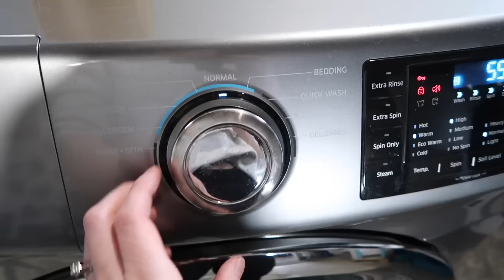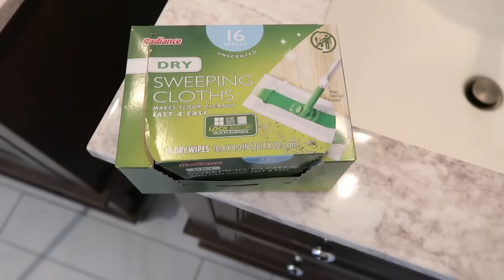NEW! 2 DAYS OF CLEANING MOTIVATION || REAL LIFE || CLEAN WITH ME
Scrub Mommy Sponge
Tineco Vacuum and Mop
Cleaning Cloths
Power Paste (pack of 3)
Scrubbing Bubbles
Nespresso Machine
Toaster Oven
Stain Remover
Glass Cleaner
Kids Table
Microfiber Cloths
Reusable Rubber Gloves
6-Cube Organizer, White
8-Cube Organizer Storage
Storage Cube Bins